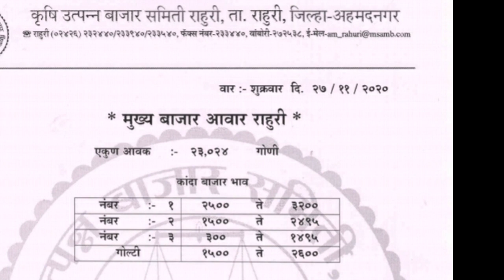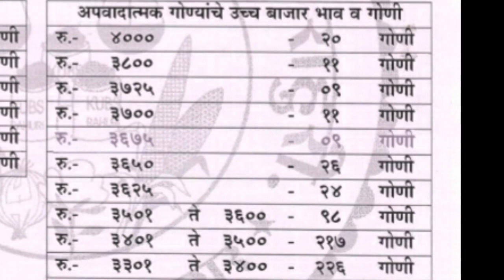राहुरी [ अहमदनगर ] APMC कांदा बाजार भाव दि.27/11/2020